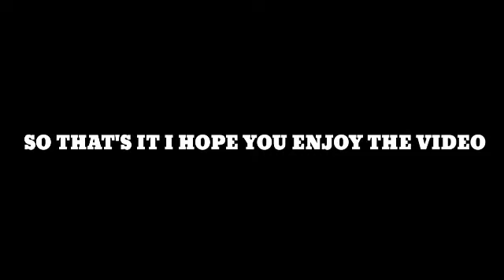MY OLD SKATING VIDEO !! | WHO IS THIS GUY ??? | Senpai Leonard PH